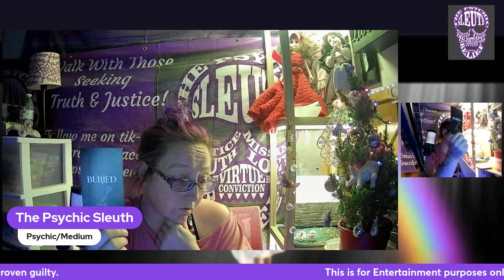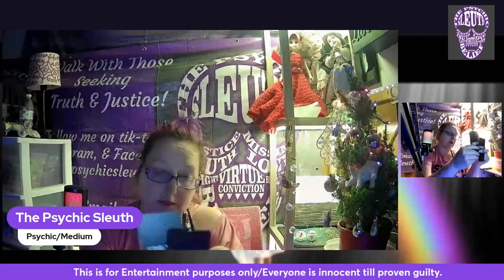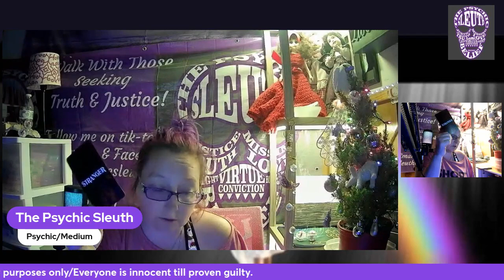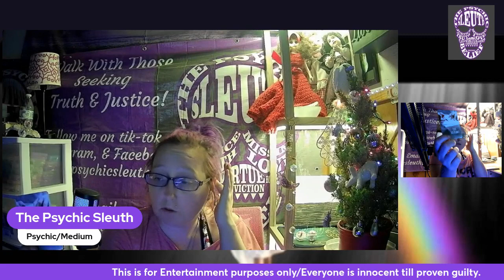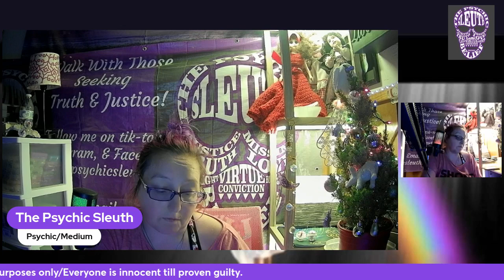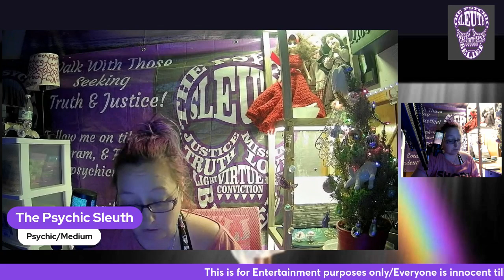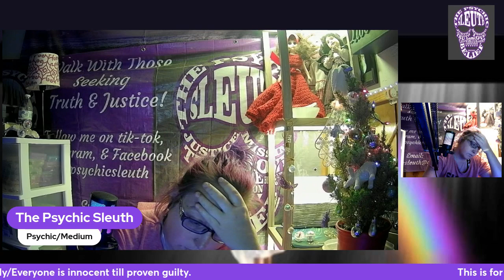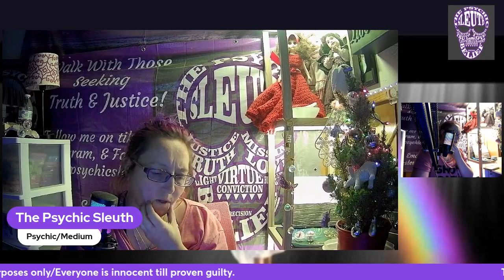Preliminary Card & Intuitive Reading on David Schultz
This is just a Preliminary card and Intuitive reading On David Schultz

All links

Healing gem studio,,👇👇

BOMB MERCH 👇👇
Shirts-

Wish list

Pateron-